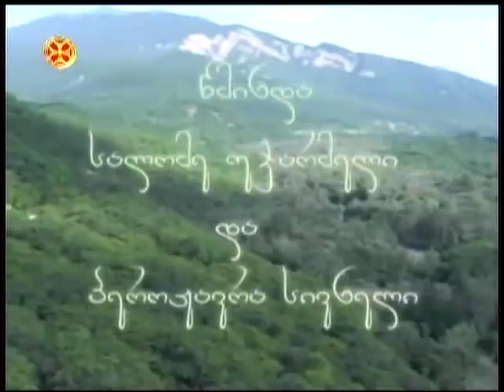წმინდა სალომე უჯარმელი და პეროჟავრა სივნიელი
wminda salome ujarmeli da perojavra  sivineli ხსენება წმინდათა სალომე უჯარმელისა და პეროჟავრა სივნიელისა (IV); ღირსთა: პავლე თებელისა (341) და იოანე გლახაკისა (V); ღირს-მოწამისა პანსოფოსისა (249-251); ღირსთა: პროხორესი (X) და გაბრიელისა (XI) (სერბელნი. ბულღარელნი)